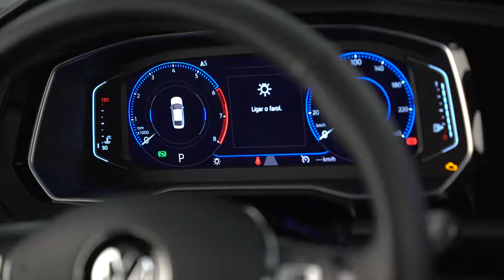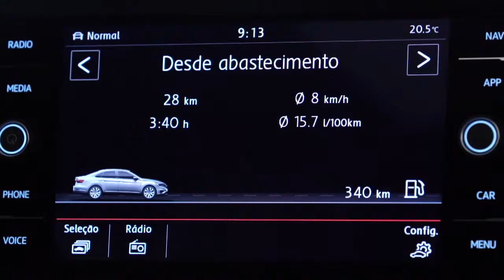Volkswagen JETTA 2018 Entrevistas com dirigentes